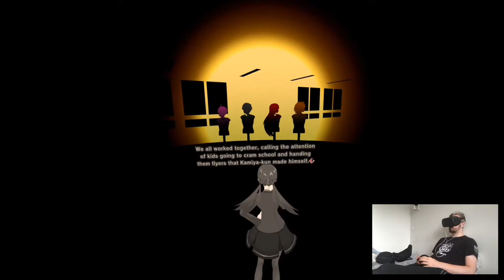SHE AND AI (Morozumi's Ending) - Tokyo Chronos Re: | Chapter D Playthrough | Oculus Quest VR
Hi

Pretty tired, I'll see if tomorrow I'm gonna do some sort of chill day, I dunno. The Oculus Store doesn't offer much for me nowadays to play for the channel kinda, I mean there are still some games to check out but it's not like they're a must have or anything of this sort. There's a lot in "coming soon" tab but the release dates are nowhere to be found still so, I'll think about something. It's not like I have 3+ playthroughs already done and ready, but it's not like it hurts having more, especially when I'll be really busy whole September with my work.